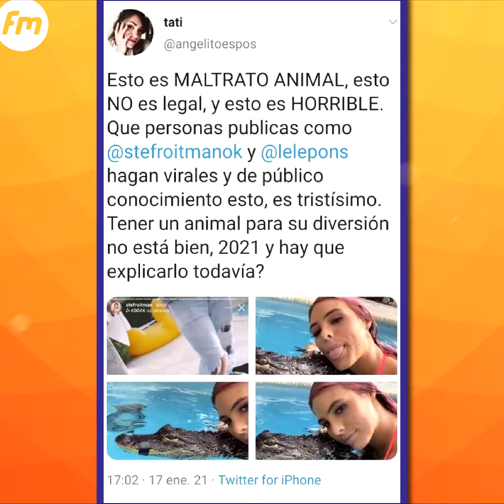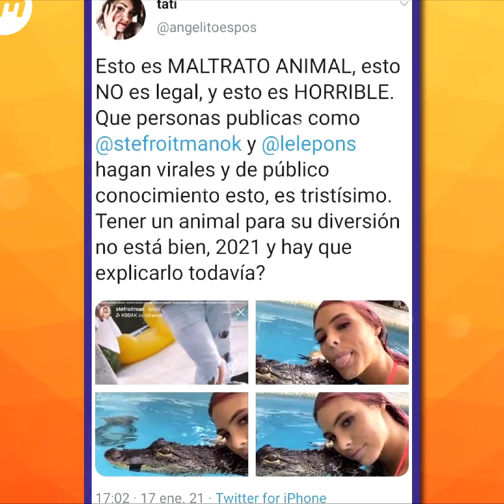😰STEFI ROITMAN Y LELE PONS ACUSADAS POR NADAR CON UN COCODRILO QUE TENIA EL HOCICO CERRADO🐊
😰STEFI ROITMAN Y LELE PONS ACUSADAS AL NADAR CON UN COCODRILO QUE TENIA EL HOCICO CERRADO CON CINTA🐊

✅Las influencers Lele Pons y Stefania Roitman han causado revuelo en redes sociales tras mostrarse en una piscina con un pequeño lagarto que aparece con el hocico envuelto con cinta adhesiva negra.

Lo mismo hicieron Lele Pons y su novio Guaynaa.